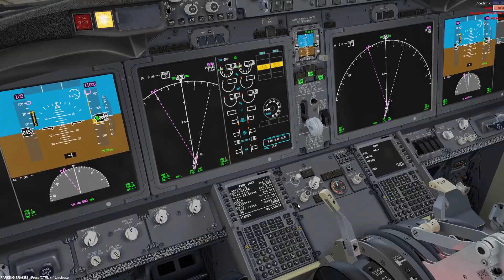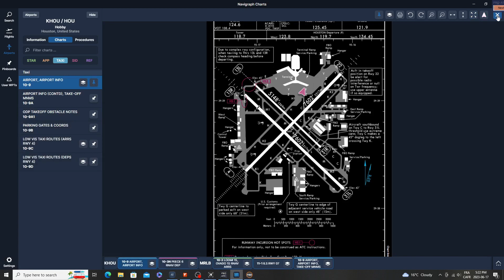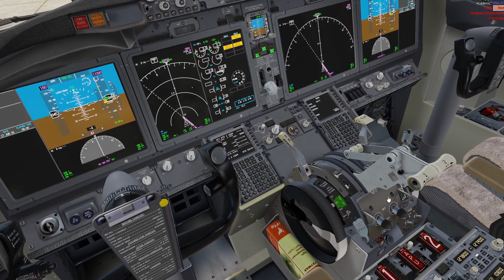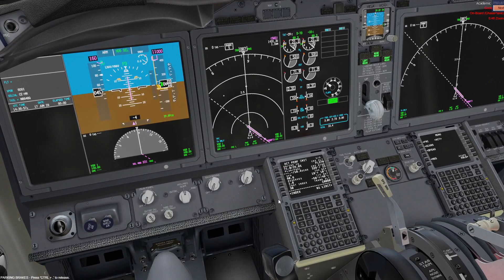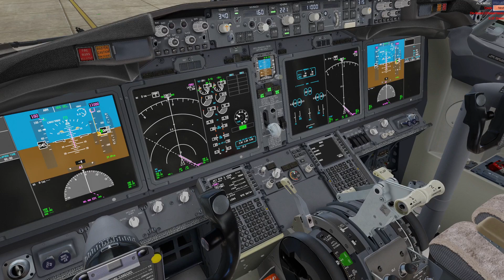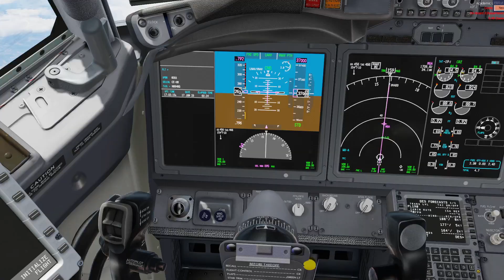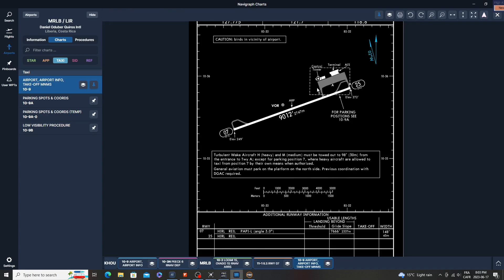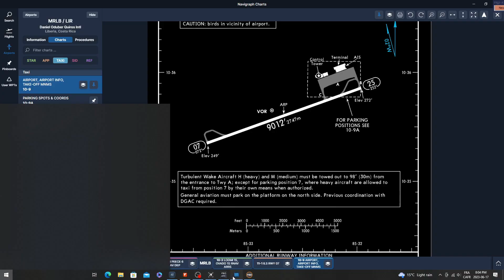(P3DV5.4) Simulation Flight KHOU-MRLB Boeing 737 MAX 8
Southwest Airlines flight from Houston Hobby to Liberia on Prepar3D V5.4

Addons/Softwares used:
- iFLY 737 MAX 8
- SXAIRPORTDESIGN WILLIAM P. HOBBY AIRPORT FSX P3D4-5
- DREAMFLIGHT STUDIOS MRLB V2.0 - LIBERIA INTERNATIONAL AIRPORT P3D
- AIG AI Traffic (Summer 2023 and prior)
- Orbx (Base + North America)
- Pro ATC SR
- GSX
- Chaseplane
- Navigraph FMS Data Manager
- Navigraph Charts
- Simbrief

Flight Control: Thrustmaster TFRP Flight Rudder Pedals

PC specs:
i7-9700 liquid cooled
GTX 1080 8gb video memory
16gb RAM at 3000Mhz DDR4
1TB SSD and 6TB HDD

- Cockpit preparation: 0:00
- Pushback: 13:15
- Taxi out: 18:54
- Take off: 20:08
- Descent: 24:57
- Approach: 29:06
- Landing: 30:31
- Taxi in: 35:10